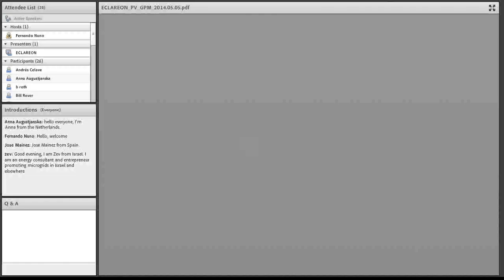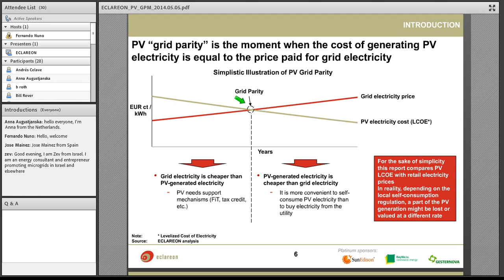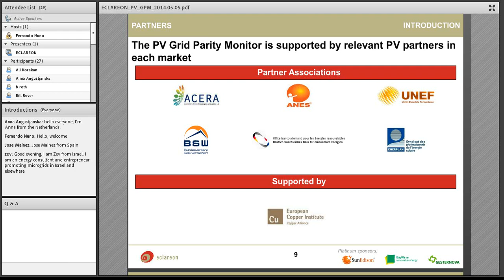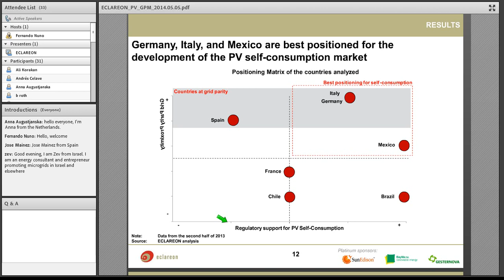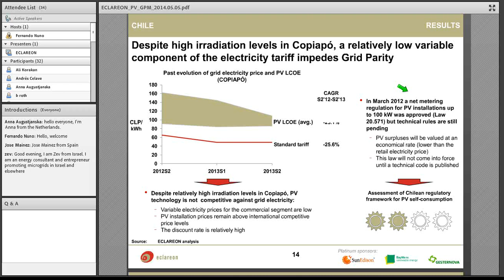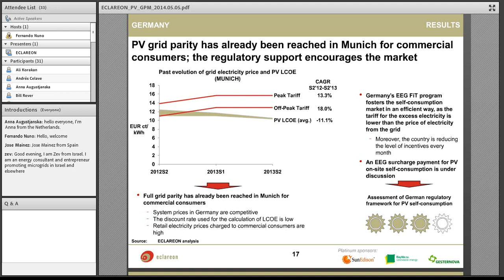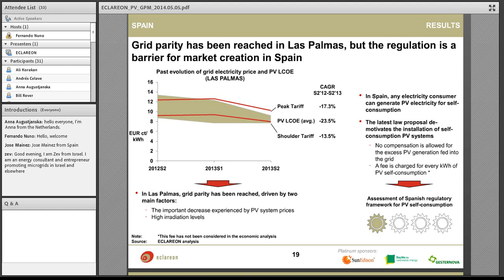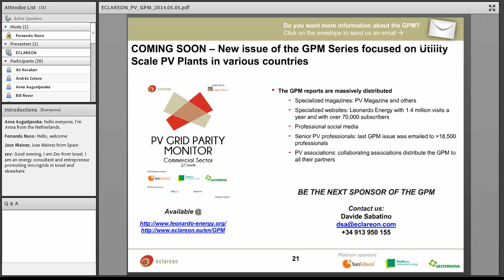Photovoltaic Grid Parity - Tertiary Sector - 2014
This webinar goes through the technico-economic assessment of photovoltaic installations in non-residential buildings. Its viability is compared with the costs of electricity from the grid. The methodology for such an exercice will be explained and the conclusions and lessons will be presented.

Additionally, an assessment of local regulation in seven countries is made: France, Germany, Italy, Spain, Brazil, Chile and Mexico.